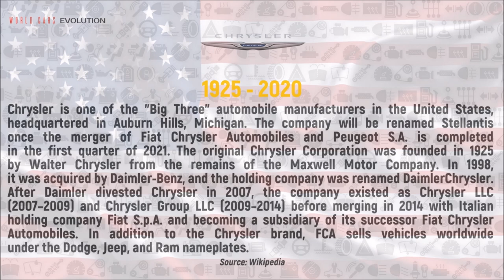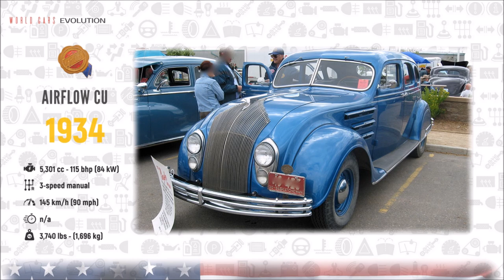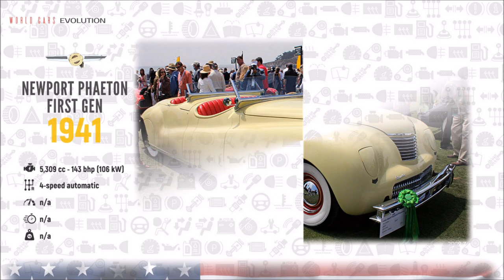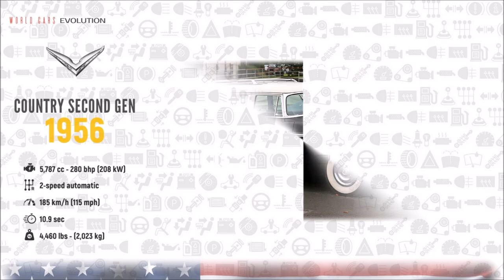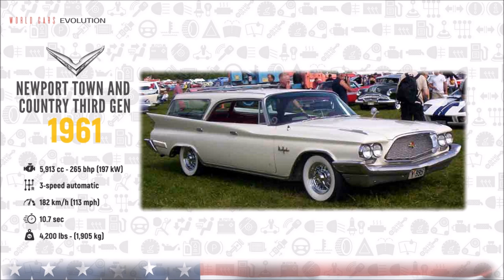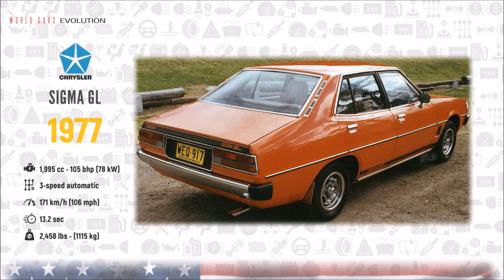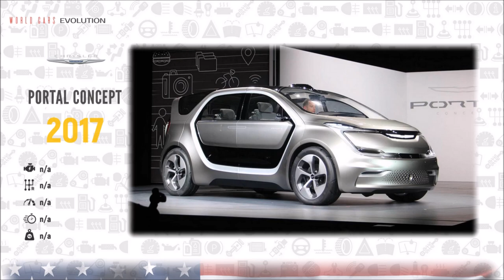W.C.E.-Chrysler Evolution (1925 - 2020)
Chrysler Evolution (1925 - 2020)